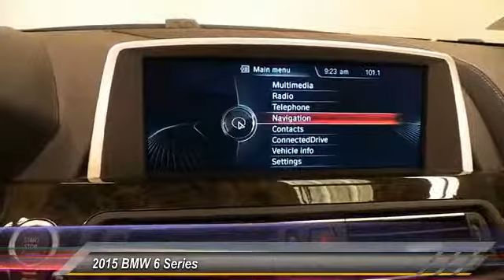2015 BMW 6 Series Lubbock Texas B1197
2015 BMW 6 Series 2DR CONV 650I RWD

1210 19th St.

**CARFAX 1 OWNER**. Driver Assistance Plus (Side & Top View Cameras), Executive Package, Lighting Package, M Sport Package, BMW Certified, Black Sapphire Metallic, Black w/Nappa Leather Upholstery, and Wheels: 20 x 8.5 Fr & 20 x 9.0 Rr. Be the talk of the town when you roll down the street in this luxurious 2015 BMW 6 Series. Such a refined convertible, coupled with breakneck performance, does not come up for grabs very often, so you better act fast. BMW Certified Pre-Owned means you not only get the reassurance of 1 year with unlimited miles from the expiration of the 4 year/50,000-mile (whichever comes first) BMW New Vehicle/SAV Limited Warranty, but also a multipoint inspection/reconditioning, 24/7 roadside assistance, trip-interruption services, and a vehicle history report. Thank you for viewing one of our great vehicles! We invite you to call or come by today and visit Alderson Auto Group in Lubbock. Committed to the future. Locally owned and operated since 1949.